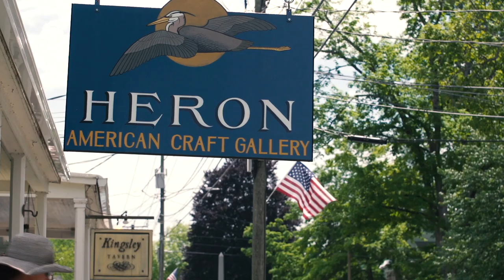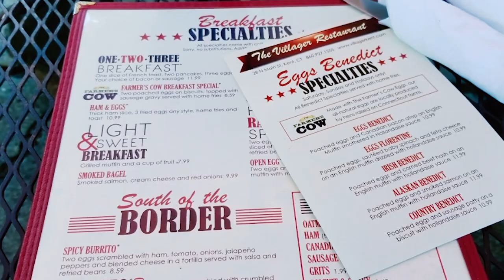Kent School - The Town of Kent